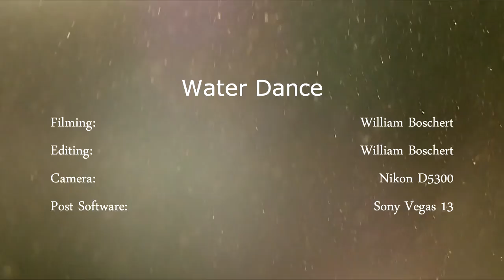Dancing Water / A slow motion test w/ Nikon D5300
Shot this to play around with the new tripod/rig, and try out some slow motion footage with the D5300.

P.S
The song is "Time" from the movie Inception.  NOT what YouTube has it identified as.